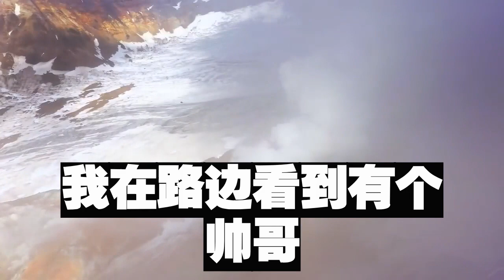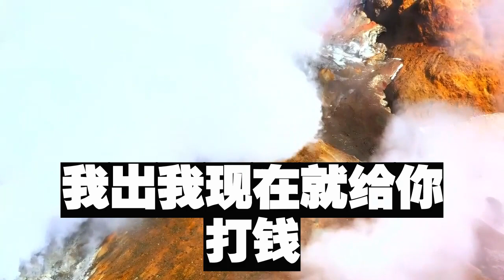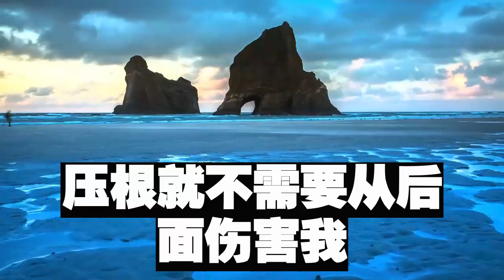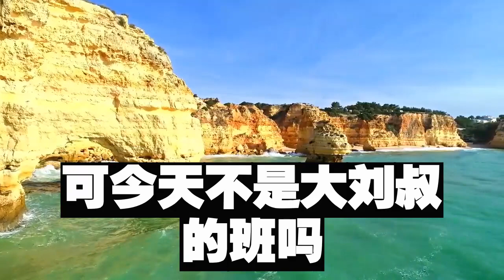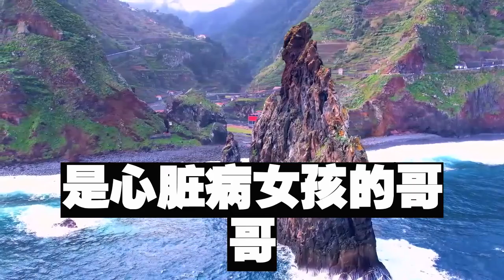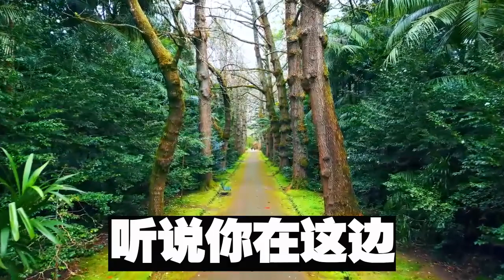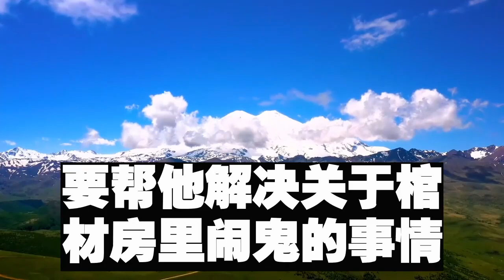我天生陰陽眼，畢業後在醫院停屍間上班，半夜一個男人跪在我面前, 求找他失蹤在醫院後山妹妹的屍骨，半夜我來到後山一看 突然刮起陰風陣陣，隨後的事讓我徹底傻眼